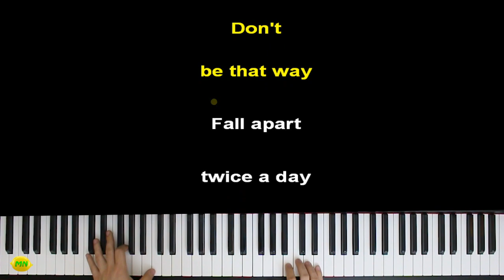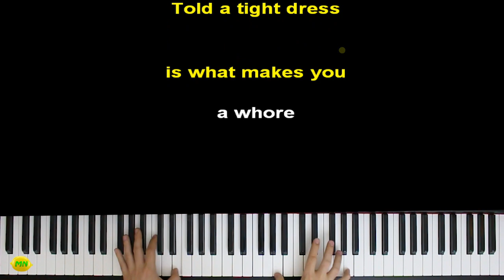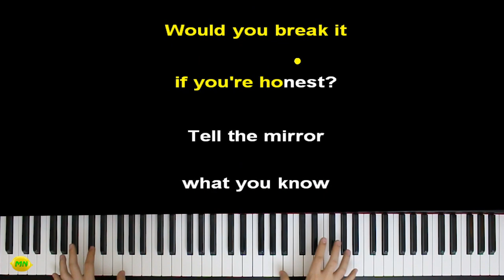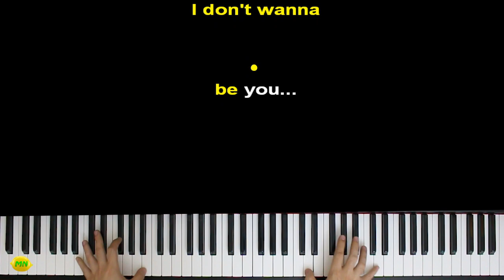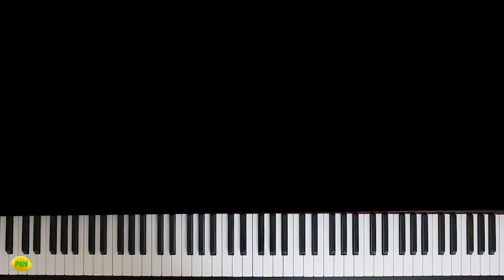Billie Eilish - idontwannabeyouanymore | Piano_Tutorial | Разбор | КАРАОКЕ | НОТЫ + MIDI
[Chorus]
Anymore

[Verse 2]
Hands getting cold

[Chorus]
Anymore